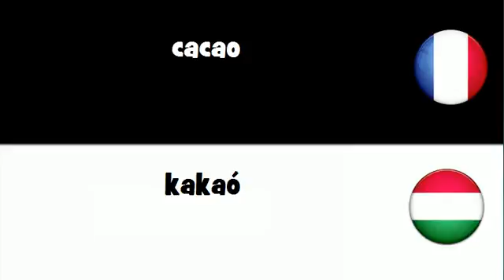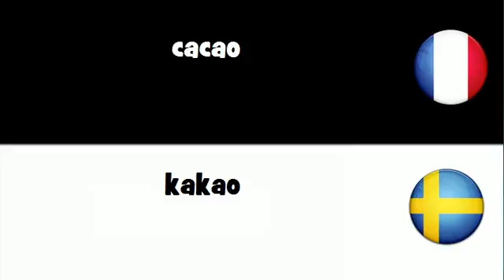Dites le en 20 langues # cacao